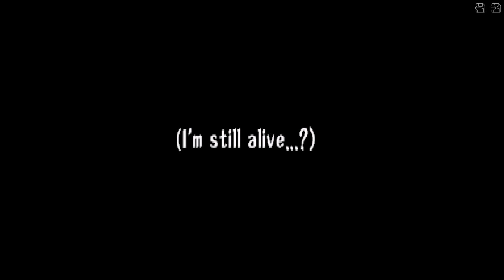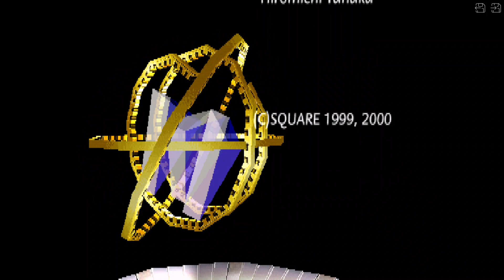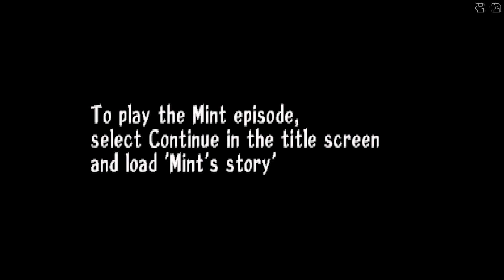Threads of Fate Rue Story Gameplay 10 Final Boss and Ending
Heres some gameplay of my brother playing this classic of the PSOne.